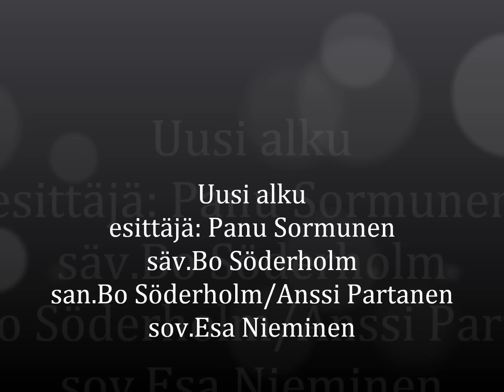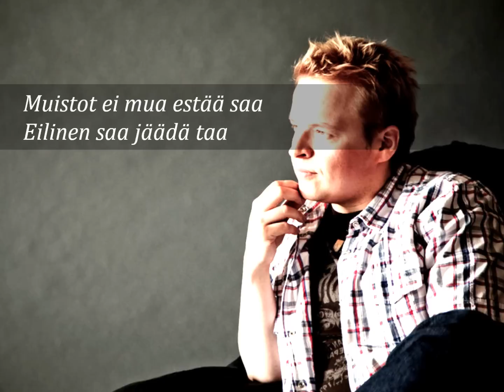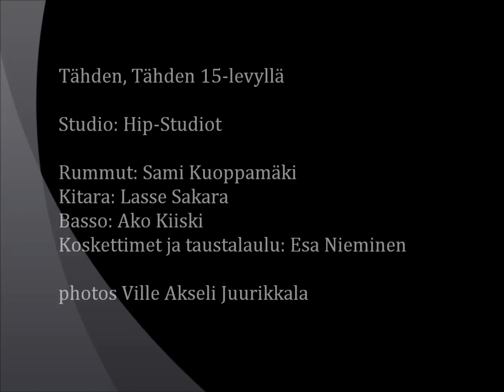Uusi alku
esittäjä Panu Sormunen
säv.Bo Söderholm san.Bo Söderholm/Anssi Partanen sov Esa Nieminen

Tämä on ensimmäinen singlekappaleeni. Toivottavati tämä luo uskoa ja toivoa hetkiin jolloin niitä eniten tarvitaan.
lisätietoa itsestäni osoitteessa panusormunen.fi